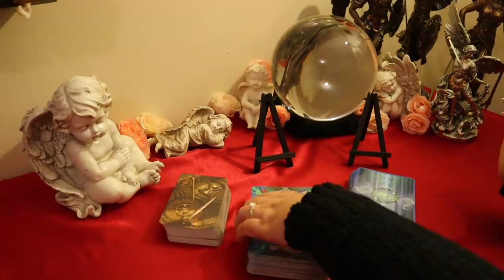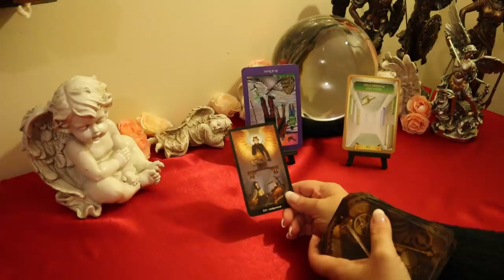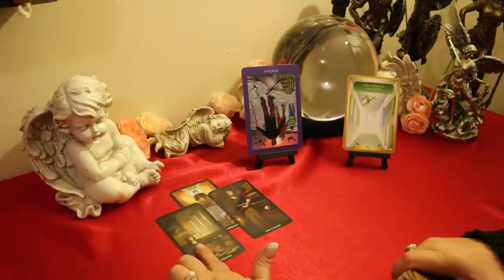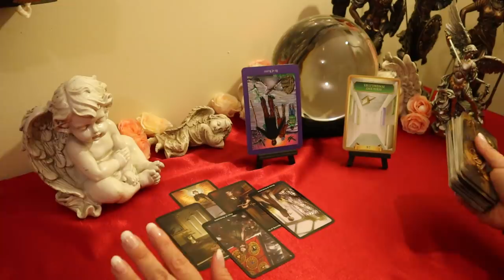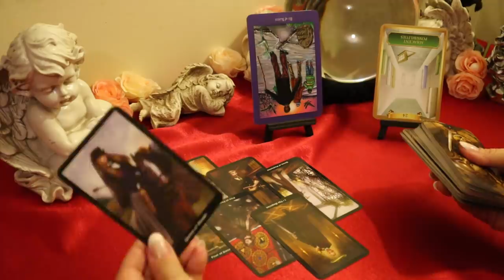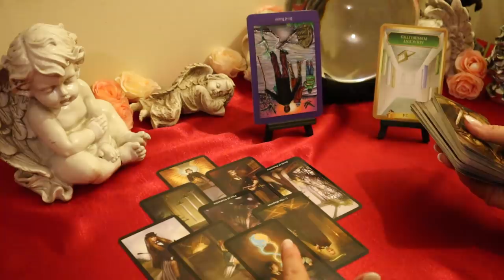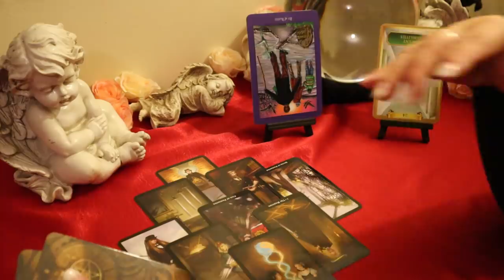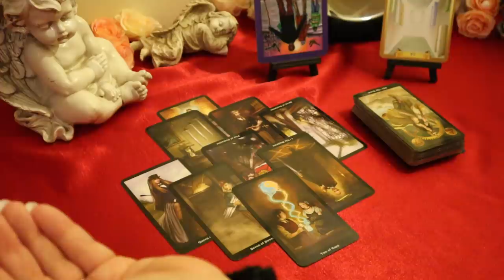The Daily Vibe..Tick..Tock...Time is Just About Up....Daily Tarot Reading